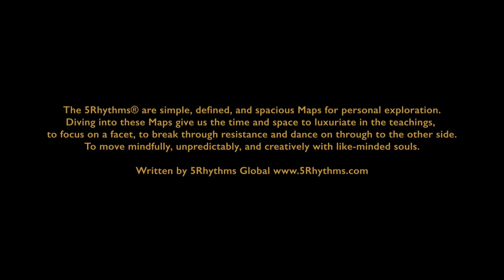Rhythms of Flowing Silvija Tomcik from Zagreb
5Rhythms® Dance